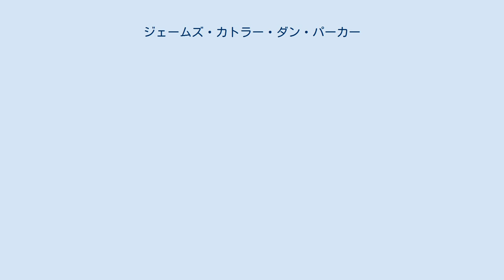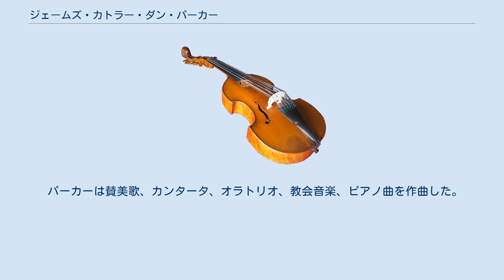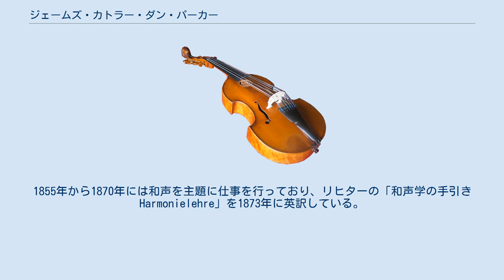ジェームズ・カトラー・ダン・パーカー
ジェームズ・カトラー・ダン・パーカー（James Cutler Dunn Parker 1828年6月2日 - 1916年11月7日）は、アメリカ合衆国のオルガニスト、教育者、作曲家。
 パーカーはマサチューセッツ州、ボストンで、出版・販売業を営むサミュエル・ヘイル・パーカーの息子として生まれた。
1848年にハーバード大学を卒業、続いてハーバード・ロー・スクールを修了後、彼はライプツィヒ音楽院へと入学した。
音楽院ではイグナーツ・モシェレスとルイ・プレディにピアノを、ユリウス・リーツとエルンスト・リヒターに作曲を、モーリッツ・ハウプトマンに音楽理論と和声学を師事した。
 1854年にボストンへ帰郷したパーカーは、個人レッスンの受け付けを始め、これは生涯にわたって続けることになった。
1862年に何人かの教え子がパーカー・クラブを立ち上げ、器楽や合唱の演奏会を催した。
彼は1859年にアンドーヴァーのマリア・デービー（Maria Derby）と結婚し、1人の子どもを授かった。
1864年から1891年にはボストンのトリニティ教会でオルガニストを務めており、これはフィリップス・ブルックスが牧師を務めていた時期とほぼ完全に一致する。
パーカーの祖父のサミュエル（Samuel）もこの教会の牧師であった。
 パーカーはヘンデル・ハイドン協会の演奏会でのオルガン演奏も行った。
1871年から1897年にはニューイングランド音楽院で教鞭を執った。
1897年以降は音楽院の試験官を務めた。
マサチューセッツ州のブルックラインで没した。
 パーカーは賛美歌、カンタータ、オラトリオ、教会音楽、ピアノ曲を作曲した。
また、彼は教育用に2巻の作品集を遺している。
1855年から1870年には和声を主題に仕事を行っており、リヒターの「和声学の手引き Harmonielehre」を1873年に英訳している。